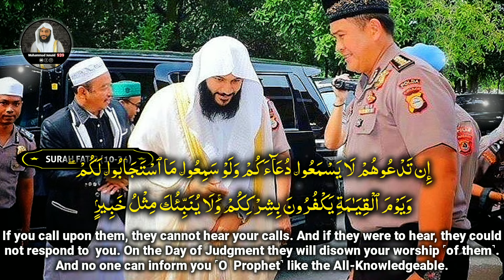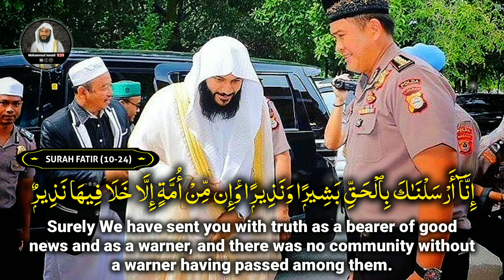Abdul Rahman Al Ossi Beautiful and Emotional Quran Recitation | Surah Fatir (10-24) With Translation